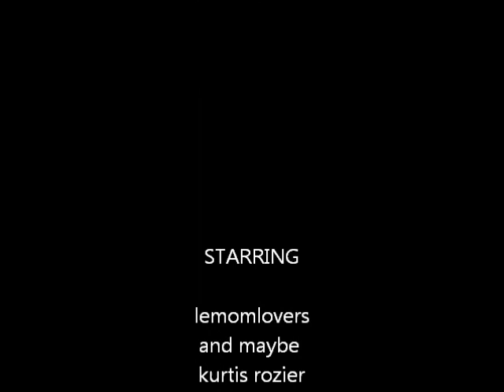Left 4 Dead 2 episode1 part 1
this is me. playing left4dead2. im trying at least